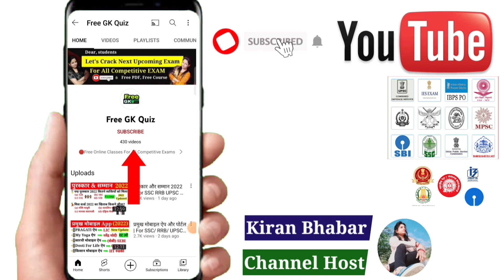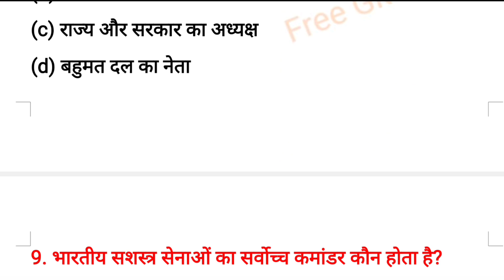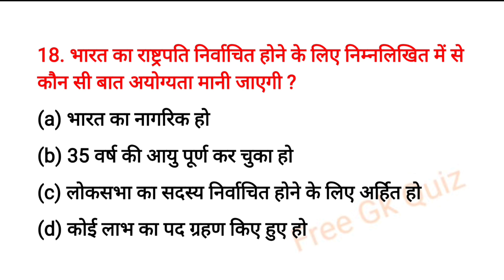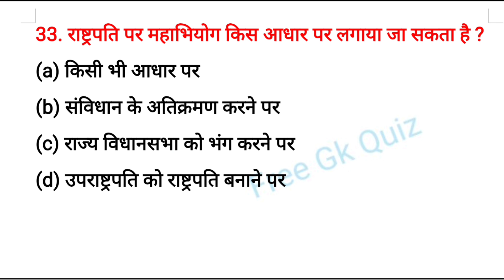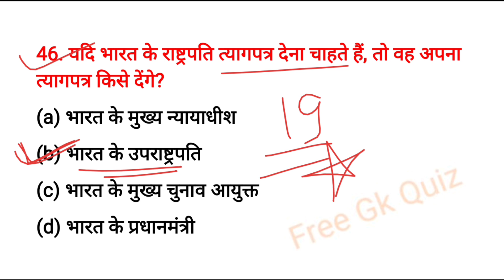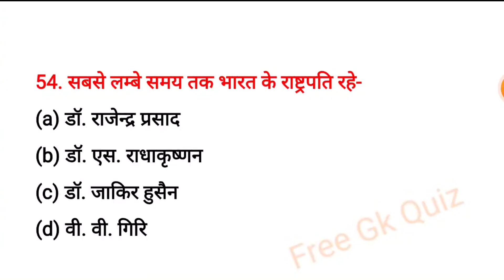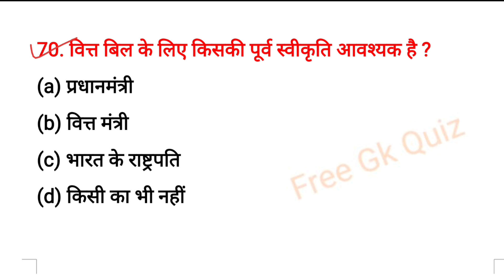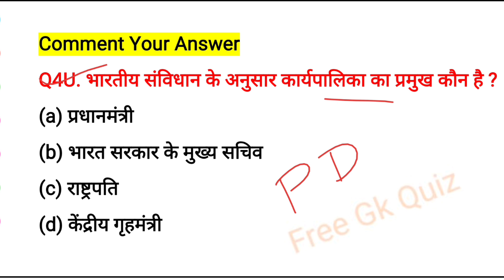राष्ट्रपति से संबंधित महत्वपूर्ण प्रश्न | president of india gk questions in hindi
@freegk quiz

🔷Full playlist Link 👉 Complete   Course with MCQ+ Free Notes 🔥

🌺All President list 2022🌺
1. डॉ. राजेन्द्र प्रसाद
2. डॉ. एस. राधाकृष्णन
3. डॉ. जाकिर हुसैन
4. वी. वी. गिरि
5. फखरूद्दीन अली अहमद
6. नीलम संजीव रेड्डी
7. ज्ञानी जैल सिंह
8. आर. वेंकटरमण
9. डॉ. शंकर दयाल शर्मा
10. के. आर. नारायण
11. अब्दुल कलाम
12. प्रतिभा पाटिल
13. प्रणव मुखर्जी
14. राम नाथ कोविंद
15. द्रोपदी मुर्मू

🔴 Your Queries🔴
राष्ट्रपति से संबंधित महत्वपूर्ण प्रश्न
राष्ट्रपति से सम्बंधित प्रश्न
राष्ट्रपति से संबंधित आर्टिकल trick
राष्ट्रपति से संबंधित प्रश्न
राष्ट्रपति से बड़ा कौन है
राष्ट्रपति से बड़ा कौन होता है
राष्ट्रपति से संबंधित क्वेश्चन
भारत के राष्ट्रपति से संबंधित महत्वपूर्ण प्रश्न
president of india gk
president of india gk questions in english
president of india gk trick
president of india gk questions in hindi
president of india gk question
first president of india gk
present president of india gk
president of india static gk
vice president of india gk